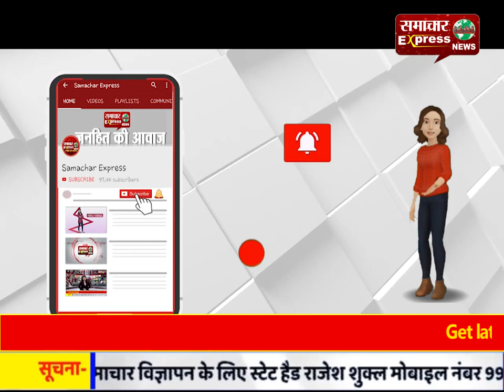पत्रकार ने शासकीय भूमि को निजी बताकर शासकीय अधिकारी को बेचा!